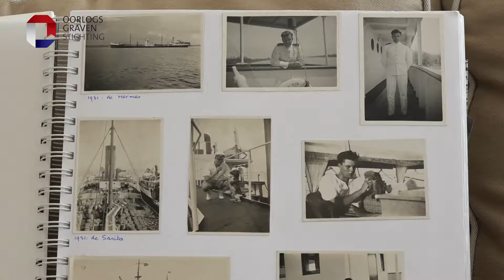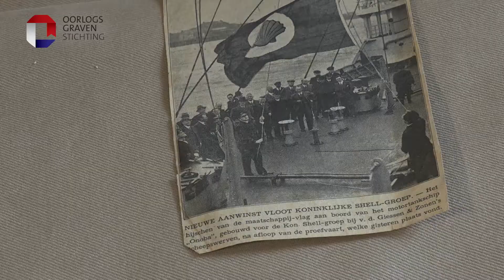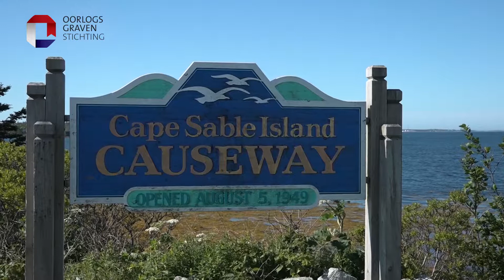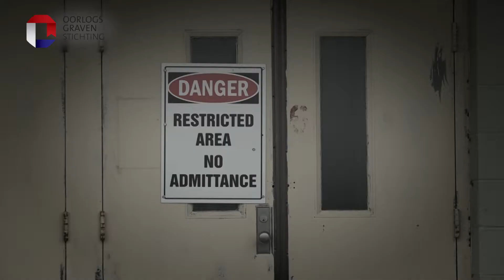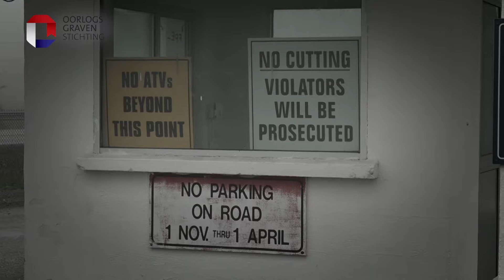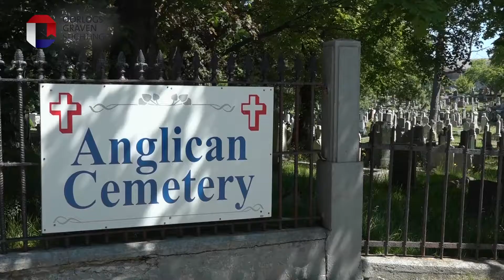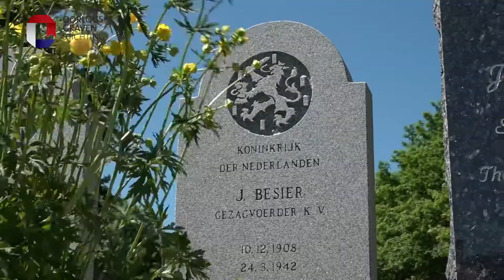Levensverhaal Jacob Besier